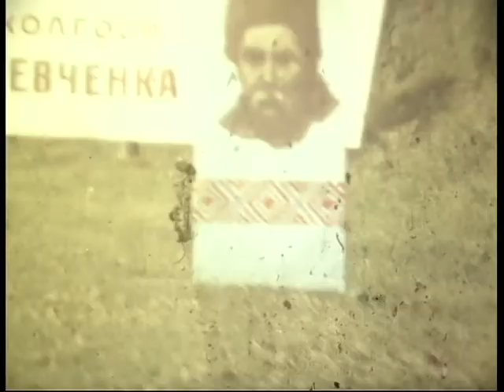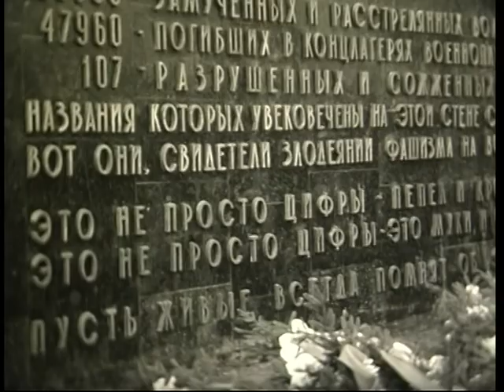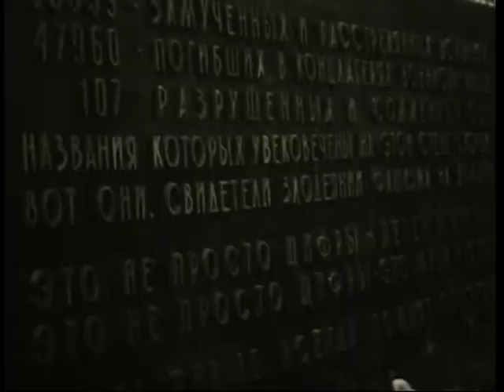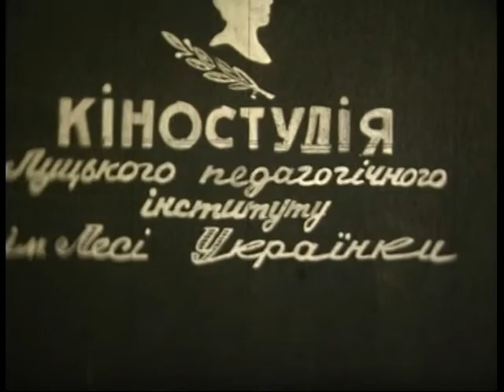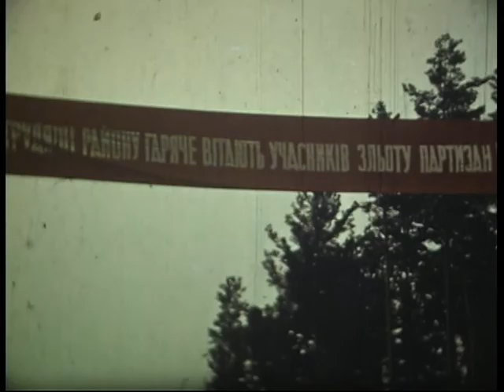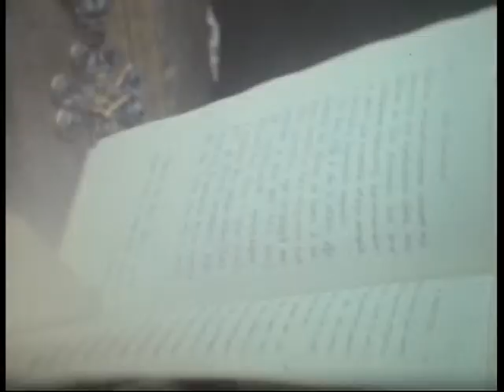Архів кіностудії Волинь 33 (документальне кіно)